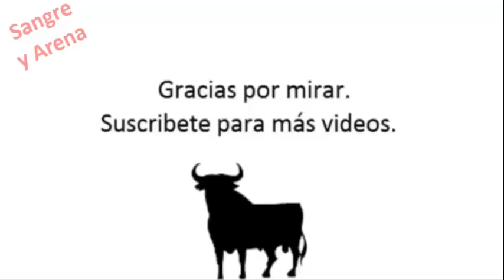El Toro "Saltamuros", No Quiere Correr.